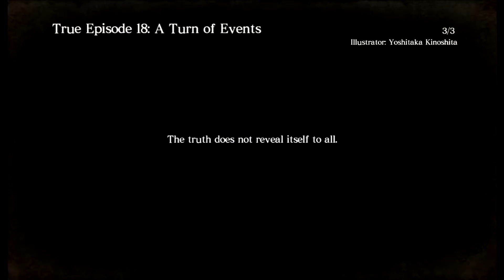(True Finale) Let's Play: Asura's Wrath, Part 10 It Was You?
Here is a let's play of Asura's Wrath, enjoy.